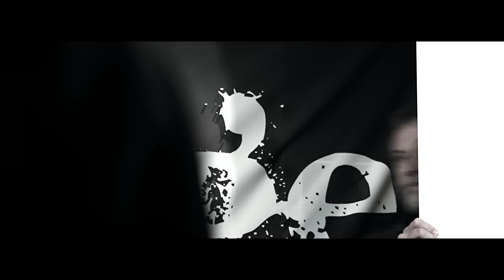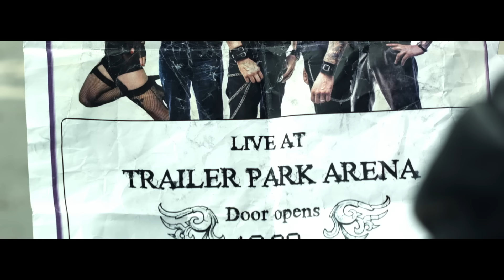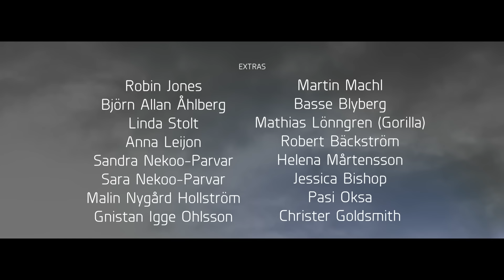CRUNGE - The Treason (Official Video)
Directed by: Kristoffer Folin

The Official Video for CRUNGE - "The Treason" a production by Purple Skull Music.

CREDITS
Produced and Directed by: Kristoffer Folin
Director of Photography: Marcus CF. Tinnerholm
Additional Cinematography: Kristoffer Folin
Assistant: James Vasseur
Make-up: Camilla Lindholm, Bella Schlüter & Lovisa Lindgren
Actors: Michael Nyqvist, Emilia Lindberg, Sebastian "Sheriffen" Larsson & Richard "Richie Puzz" Jonsson

Extras: Martin Machl, Basse Blyberg, Mathias Lönngren (Gorilla), Robert Bäckström, Helena Mårtensson, Jessica Bishop, Pasi Oksa, Christer Goldsmith, Robin Jones, Björn Allan Åhlberg, Linda Stolt, Anna Leijon, Sandra Nekoo-Parvar, Sara Nekoo-Parvar, Malin Nygård Hollström, Gnistan Igge Ohlsson

Special thanks to: Tintin & Larsa (Klubben), Fabio Persegani, Emilia Lindberg & Viktor Westberg (Catapult Tattoo) & Richie Puzz, Sheriffen och Ina Jönsson (Bandit Rock).